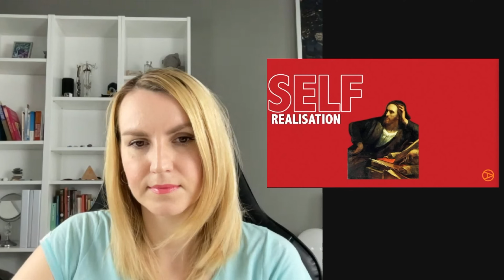The REAL MEANING behind Shiva, Vishnu & Brahma? | Reaction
Come and join me to see me react to what the real meaning of the Hindu Trinity is about  Shiva, Vishnu & Brahma and how it relates to Carl Jung